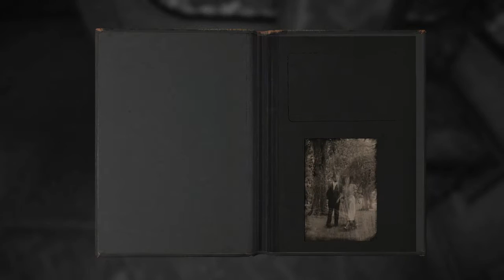CB Chillin' - Layers of Fear - Part 3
Last Installment of our Cold Brew Chillin' Layers of Fear